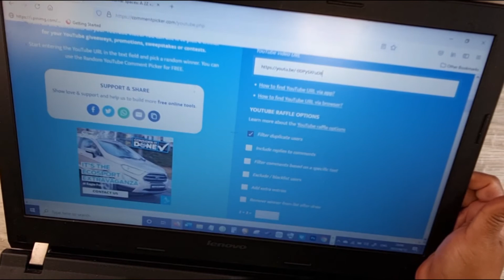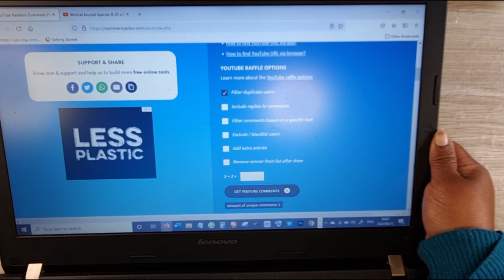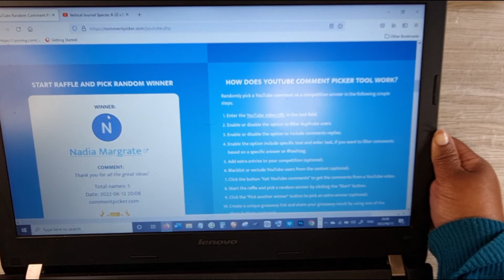Sannie Creates 500 Subscriber Giveaway: Winner Announced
Welcome All.  Please congratulate our winner for the 500 subbie giveaway.